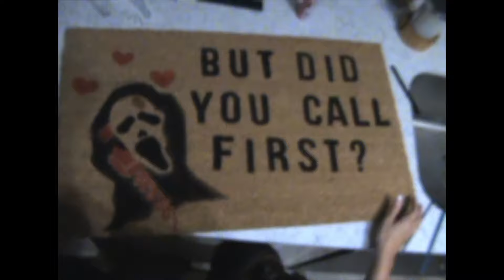six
welcome to "six"
a bunch of random clips documenting my life.
i make these to remember who i was when i was young.
life goes by so fast, enjoy.